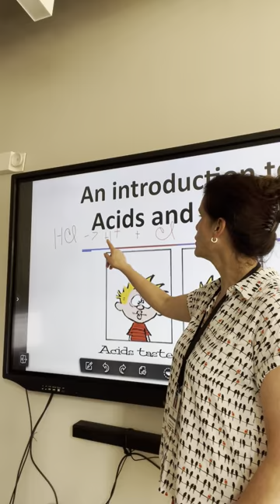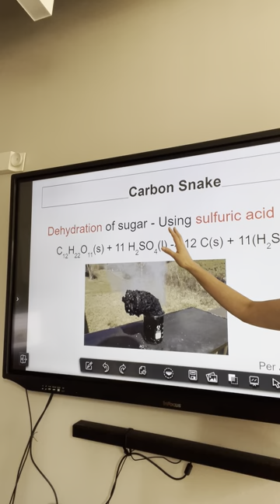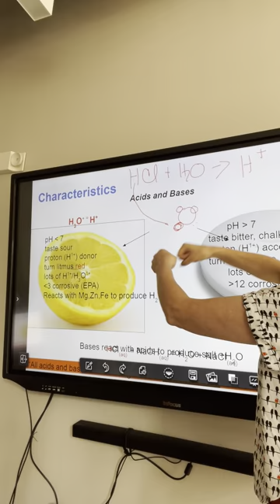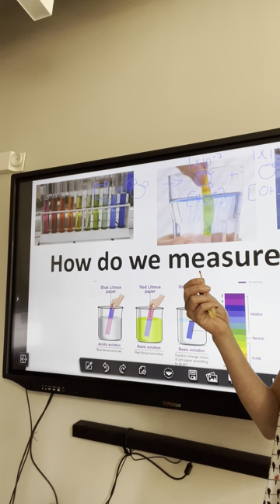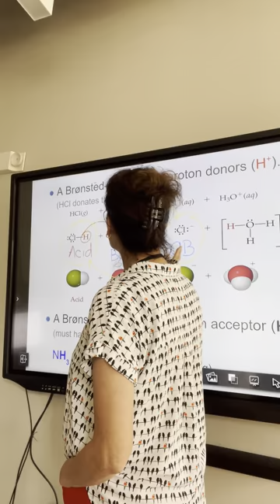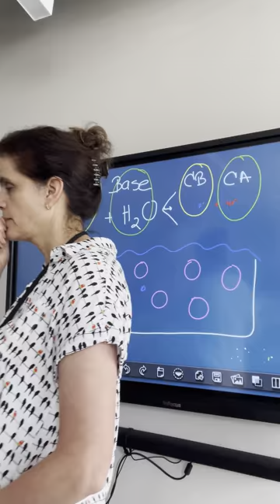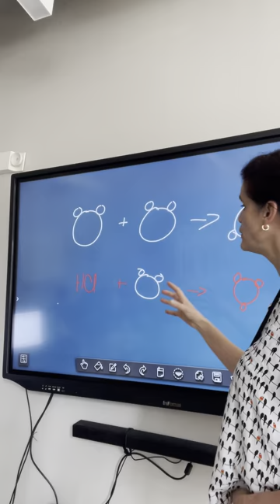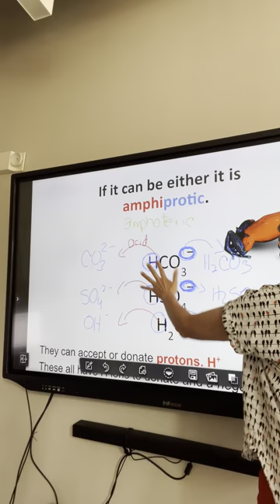Acids and bases